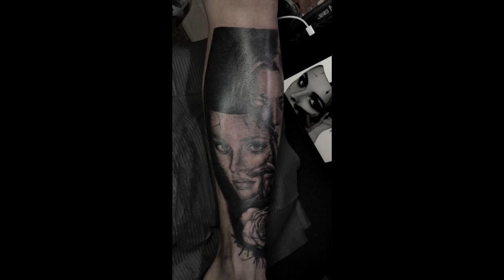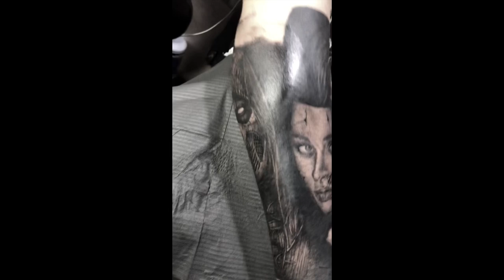Half leg piece done / TATTOO TIMELAPSE